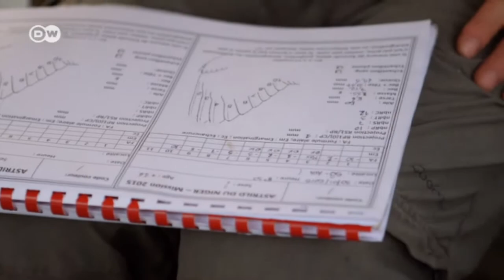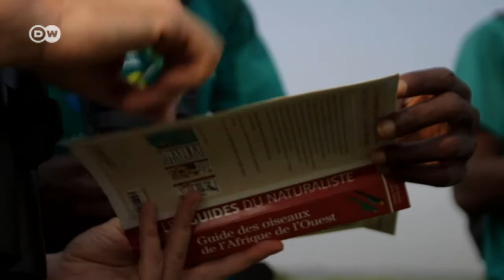Benin: On the Trail of a Rare Bird | Global 3000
Researchers estimate that there are between eight and 30 million animal species that have not yet been discovered. But many are already endangered, like the Anambra waxbill, an African bird about 12 centimeters long that belongs to the family of estrildid finches. A team of researchers from France has traveled to the western African country of Benin to find out more about these birds.